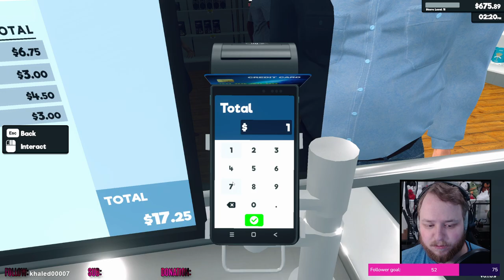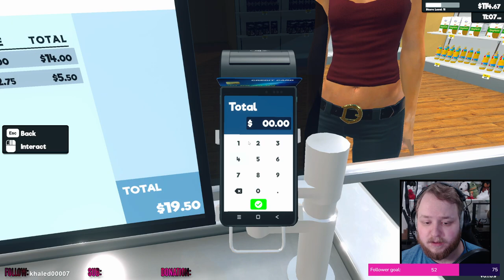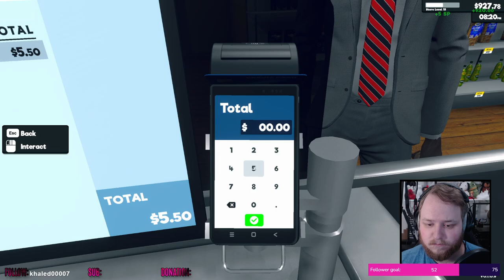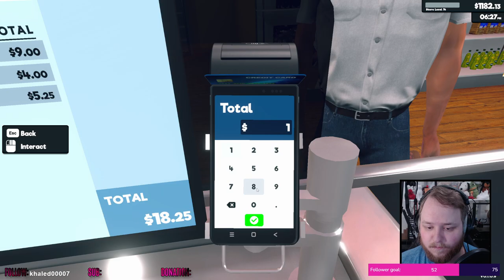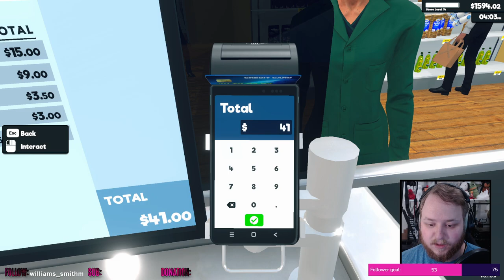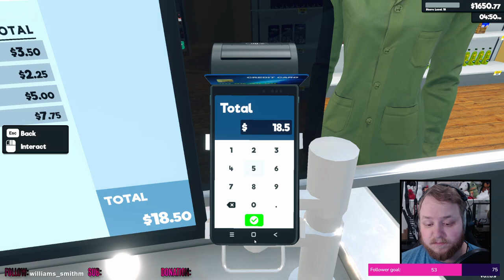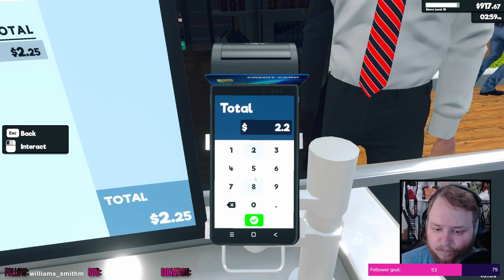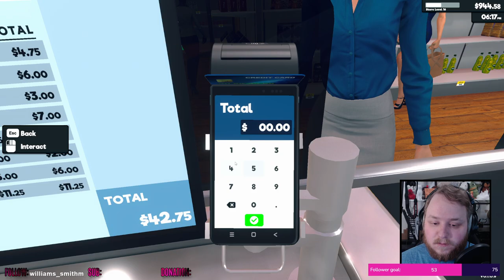EXPANSION! || Supermarket Simulator #2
I finished my morning stuff and got back into the game only a few hours after the previous episode. In this one, we expand a lot! We get more products in, we hire an employee, and get more shelves and fridges!

INDEX:
0:00:00 Stream Starting Soon
0:04:28 Introduction
0:06:38 Supermarket Simulator
2:59:32 Outro
3:00:15 Goodnight